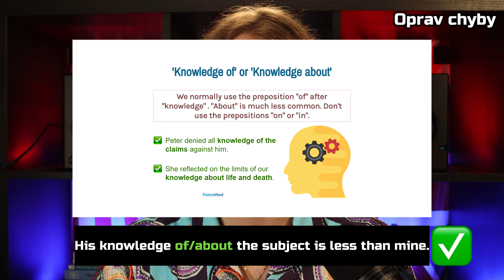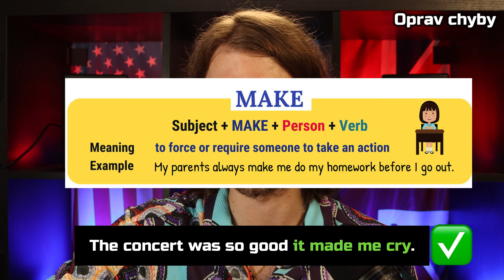Procvič svojí angličtinu a najdi chyby ve větách.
3 základní gramatické chyby a 3 pokročilejší fráze/vazby. Najdeš chybu? ✅